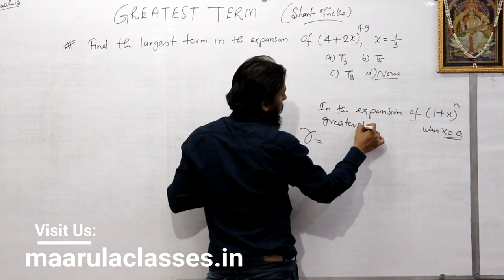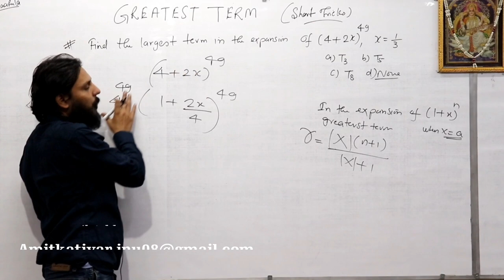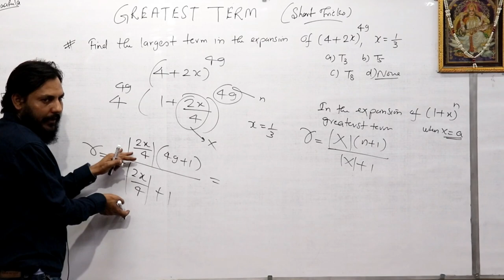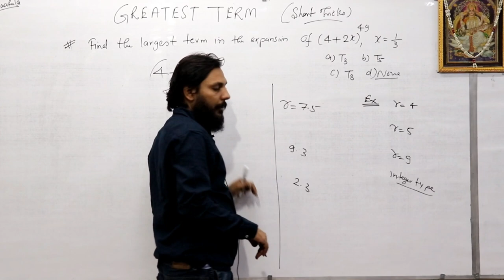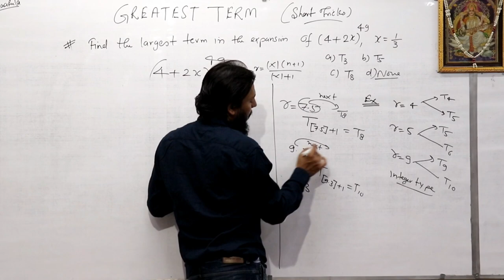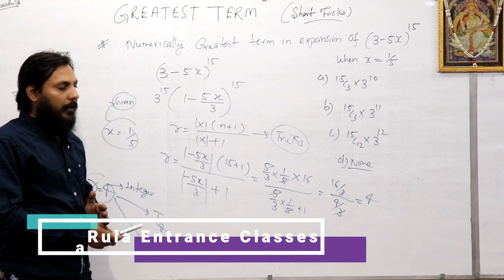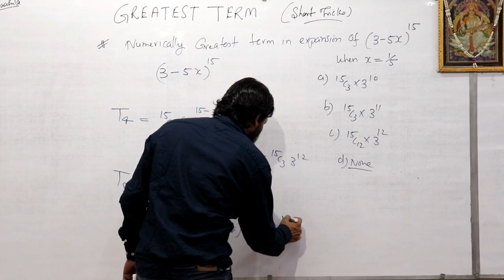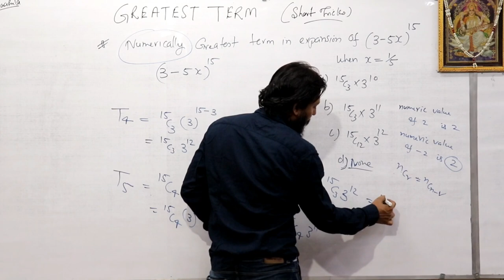Greatest term (short tricks) | binomial theorem Part 8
Greatest Term portion of Binomial Theorem for MCA entrance has been explained in this video.